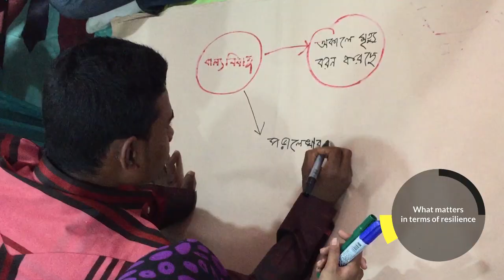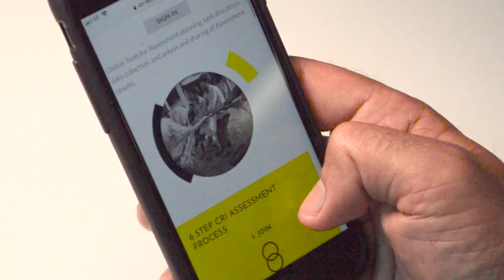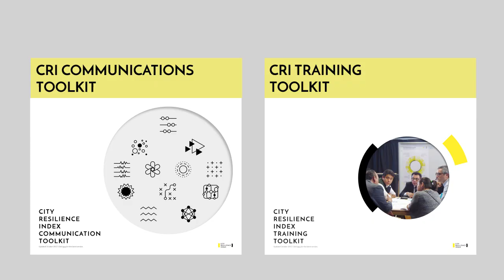City Resilience Index – Championing Resilience in Cities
Developed by Arup with support from the Rockefeller Foundation, the City Resilience Index is the first comprehensive tool for cities to understand and assess their resilience, enhancing their ability to build sound strategies and plans for a strong future. Created with and for city governments, the CRI provides a robust, flexible, and participatory basis for carrying out resilience assessments to inform data-driven planning and policy decisions.

Image credits:
01:42 Paul Sableman on flickr.com
01:59 European Commission DG ECHO on flickr.com
02:06 john-o-nolan on unsplash.com